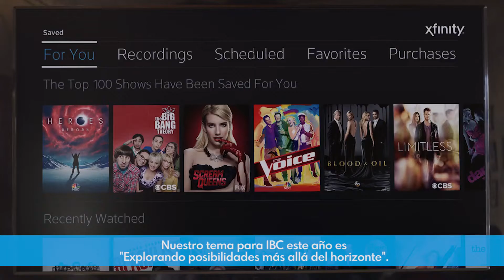Entrevista a Tim Pearson de NAGRA